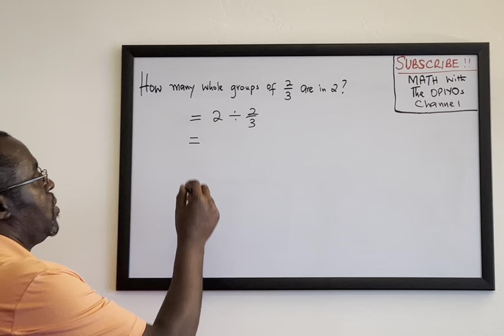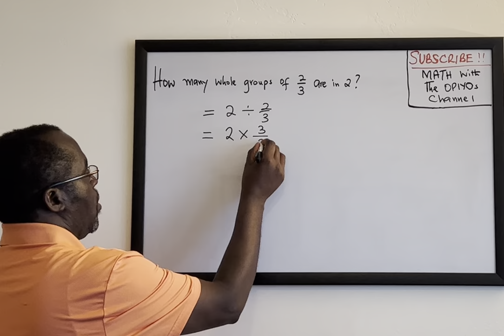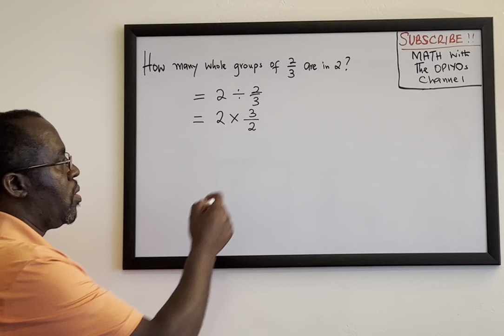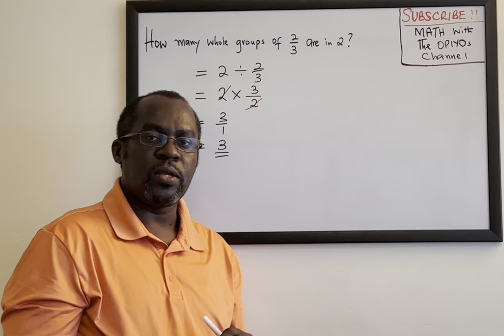Division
Applying reciprocals technique in divisions